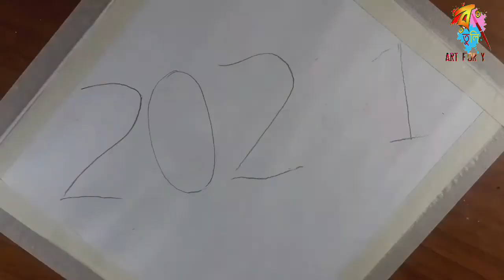happynewyear2021drawing 2021থেকে করোনা ভাইরাস সচেতনতা ড্রইং বানানো শিখবো|Happy New Year Drawing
Also Check out the other painting.

              🙂  My All Setup &Drawing Tools🙂
                                   Buy Link⬇️

                                Drawing Tools

                                🖍️COLOURS🖍️

1.Oil Pastels
2.Water Colours
3.Oil Colours
4.Acrylic Colours
5.Colour Pencils
6.Soft Pastels

                            ✏️ALL PENCILS ✏️

1.Graphite Pencils
2.Charcoal Pencils
3.White Charcoal Pencils
4.White Gel Pen
5.Paper Stumps
7.Blending Brush

                      📝My Drawing Paper📝

1.Ivory Paper

Eraser

2.Tombow Mono Zero Eraser
3.Derwent Battery Eraser
4.Pencil Eraser

                                📱Phone📱

1.My Phone
2.My Second Phone

                                   🎨Stand🎨

1.Drwaing Stand
2.My Tripod
3.My Mic